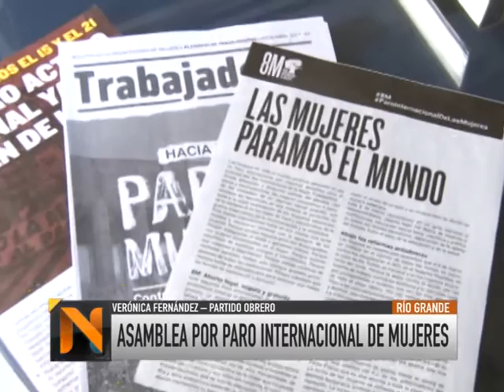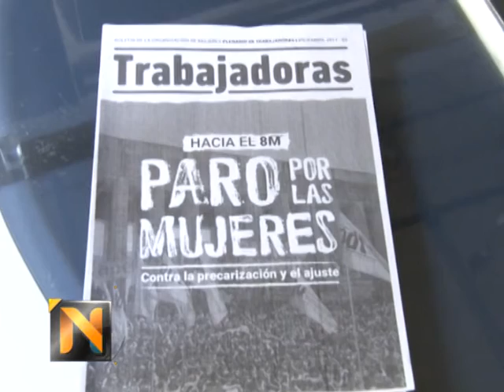Asamblea por paro internacional de mujeres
Dialogamos con Verónica Fernández del Partido Obrero en relación a la segunda asamblea para la organización del paro de mujeres que se realizará este 8 de marzo.